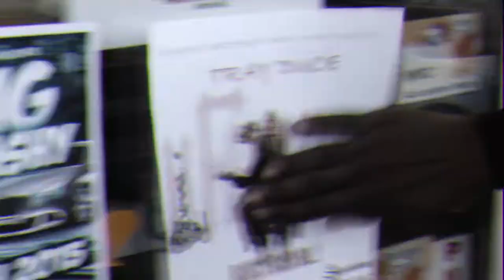Tray Duce- Hold Back (Official Music Video) Directed by Phantom Ace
Tray Duce coming outta Battle Creek. Phantom Ace LLC for all your media needs. Art is the start of perfection.